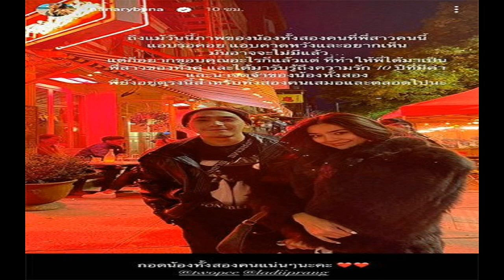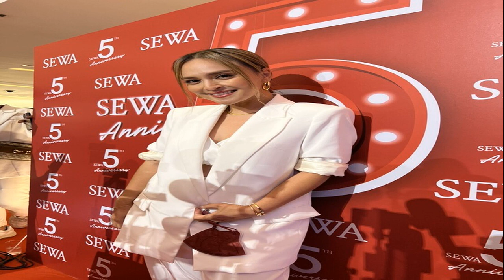สุดติ่ง! ส ส ปชป ชง บิ๊กป้อม ประกาศวันหยุดใน 12 จังหวัด เสี่ยงภัยฝนตกหนัก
มัลลิกา ส.ส.พรรคประชาธิปัตย์ เสนอ บิ๊กป้อม ประกาศวันหยุดใน 12 จังหวัด ช่วงฝนตกหนัก ช่วยนักเรียน-ประชาชน ไม่ต้องฝ่าฝน-รถติด
เมื่อวันที่ 7 ก.ย.2565 ที่รัฐสภา นางมัลลิกา บุญมีตระกูล มหาสุข ส.ส.บัญชีรายชื่อ พรรคประชาธิปัตย์ กล่าวว่า จากสถานการณ์ฝนตกหนักมีพื้นที่เสี่ยงอันตรายโดยเฉพาะบริเวณพื้นที่เสี่ยงภัยฝนตกหนักมาก 12 จังหวัด เช่น กรุงเทพมหานคร นนทบุรี ปทุมธานี นครปฐม สมุทรปราการ สมุทรสาคร สมุทรสงคราม พระนครศรีอยุธยา อ่างทอง สิงห์บุรี และระยอง เป็นต้น นักเรียนและประชาชนสัญจรไปด้วยความยากลำบาก บางพื้นที่มีความอันตรายเพราะมีน้ำป่าไหลหลากลงมาสมทบด้วย เรื่องนี้รอการแก้ปัญหาระยะยาวไม่ได้
ดังนั้น ขอเรียกร้องให้กรุงเทพฯและรัฐบาล โดยอำนาจของพล.อ.ประวิตร วงษ์สุวรรณ ในฐานะรักษาการนายกรัฐมนตรี ประกาศให้ช่วงนี้เป็นวันหยุด อย่างน้อยที่สุดให้ผ่านช่วงวิกฤตฝนตกหนักนี้ไปก่อน
“รัฐบาลควรประกาศช่วงนี้เป็นวันหยุดให้โรงเรียนหยุด เอกชนร่วมมือหยุดงาน อยู่บ้านทำงานออนไลน์ก่อน เพราะพายุมาน้ำท่วมระบายไม่ทัน และช่วยกันหาทางออก ไม่ใช่ปล่อยให้นักเรียน-ประชาชน ไปลำบากบนถนนที่น้ำขัง” นางมัลลิกา กล่าว
นางมัลลิกา กล่าวว่าข้อมูลจากส่วนวิจัยและพัฒนาพยากรณ์อากาศ กองพยากรณ์อากาศ กรมอุตุนิยมวิทยา ประกาศว่าพื้นที่เสี่ยงภัยขณะนี้มีสองประเภทคือบริเวณพื้นที่เสี่ยงภัยฝนตกหนักมากมีประมาณ 12 จังหวัด ส่วนพื้นที่เสี่ยงภัยฝนตกหนักประมาณ 22 จังหวัด การบริหารจัดการนอกจากการรอการระบายน้ำ รอการระเหย หรือรอการบริหารจัดการโครงสร้างขนาดใหญ่ในระยะยาว หรือ รอศักยภาพและความสามารถของผู้นำส่วนใด วันนี้ไม่น่าจะทันแล้วและไม่น่าจะต้องรอ
สิ่งที่ทำได้ คือ ขอให้รักษาการนายกฯ ประกาศให้ช่วงนี้เป็นวันหยุดโดยเฉพาะอย่างน้อยที่สุดพื้นที่เสี่ยงภัยฝนตกหนักมากรวมทั้งกรุงเทพฯช่วยให้เด็กเรียน ครูอาจารย์ ราชการและประชาชนจะได้ไม่ต้องไปเสี่ยงภัยลำบากบนท้องถนน